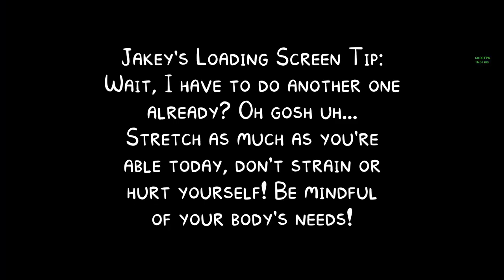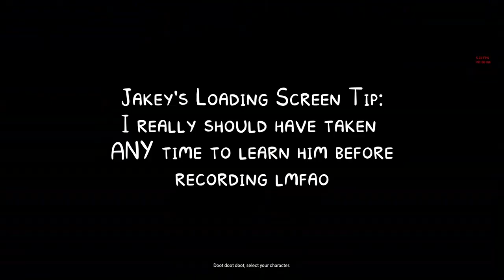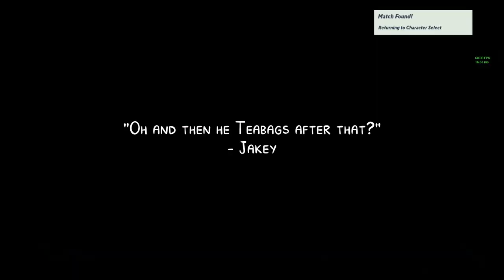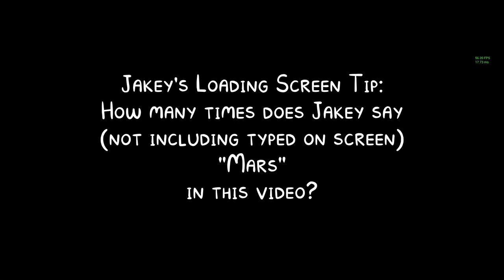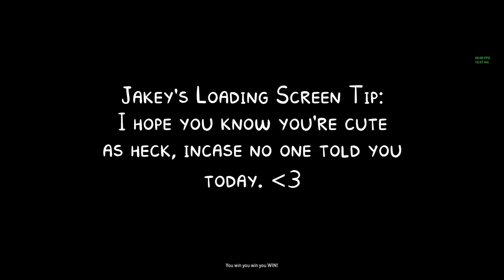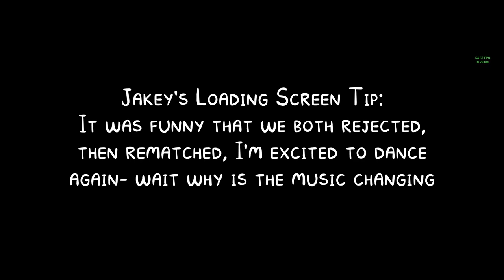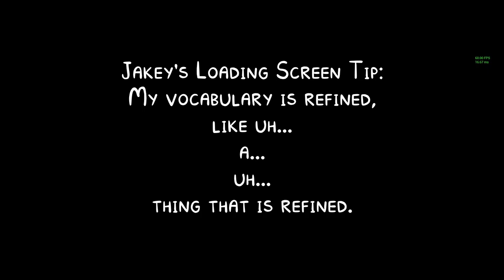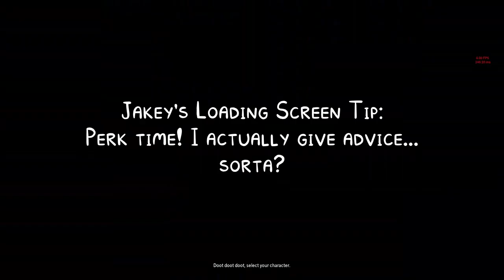To Mars! - Marvin the Martian in Multiversus and I can do his voice!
I think this is my favourite video so far, its much sillier and different than normal with more commentary. So I hope you enjoyed it too, let me know what you think and how I can improve!
Thank u Tony for being my special guest star.

If you enjoyed this content, consider supporting - if you can! 💕

Editor 📼
Jakey

Thumbnail 🎨
Jakey

Music Attribution 🎶
Intro and Outro
Deppisch (Vocals by JakeyBoiArts)
Music During Fights
Qumu

You read this far? Well shucks!
What do you get if you enter a Space Talent Show?
At least a constellation prize.